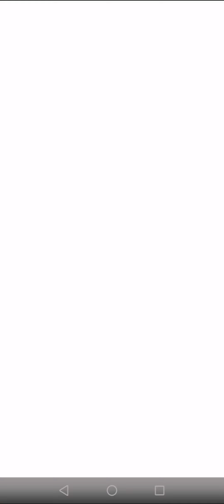PvZ Heroes 1 will do the trick